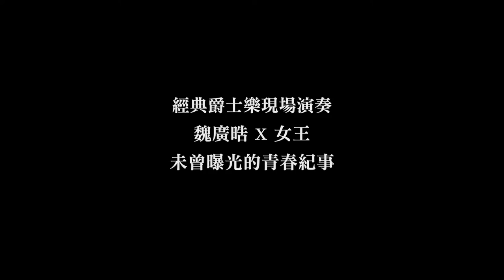【誠品沙龍】你我的青春：爵士樂小時代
音樂與筆桿的加減乘除－
《你我的青春：爵士樂小時代》

音樂是人生的調味料    而每個人都有自己的主題曲
喜歡了、感動了    它就會深深地留在心底    融為回憶裡的一抹微笑

小號幽幽地唱著跌宕的旋律    在後半拍上傾訴著雜陳的回憶
每一首歌都是經典    就如每一段人生同樣精彩
當時光匆匆褪下了青春    留下的不會只是空白
找尋你我的青春主題曲    一起重返爵士樂小時代

時間：9/24（Sat.） 15:00

曲目：
魏廣晧個人創作音樂作品、《What a Wonderful World》
《My Funny Valentine》、《The Girl from Ipanema》
及Swing、Bebop等風格之爵士樂經典

演出：
小號／魏廣晧（知名爵士音樂家、東華大學音樂系助理教授）
對談／女王 （知名兩性作家）
鋼琴／許郁瑛（知名爵士鋼琴家）
低音提琴／劉育嘉（知名爵士低音提琴手）

演出介紹：
紅遍網路和現實世界的兩性暢銷作家──女王，獨到又犀利的文字風格，寫出許多都會愛情故事及令人拍案叫絕的兩性觀點，有著音樂班背景並深愛「老音樂」的她，更出版爵士音樂書，以一首首人生主題曲記錄著自己的愛情故事。而臺灣第一位取得爵士小號演奏碩士的魏廣晧，除了曾與張惠妹、王力宏等天王天后合作外，更多次擔任兩廳院戶外爵士派對策展人及講師，堪稱是臺灣爵士小號界的第一把交椅。本次演出，他們將與觀眾們分享自學生時期、邁入婚姻乃至新生命的誕生……等從未曝光的人生精彩回憶與趣事，伴隨著醇厚的經典爵士音樂，邀請觀眾一同回到「那些年」的歲月時光，用音樂一起唱出屬於彼此的爵士樂小時代。

票價：
NT$600 （誠品會員享9折購票優惠；【致你我的青春】雙人套票享8折優惠）
◎ 購票請至兩廳院售票系統 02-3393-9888
◎演出全長約70分鐘，無中場休息
◎主辦單位保留演出異動權
◎ 購買誠品表演廳主辦之節目票券，可於開演日起7日內，至誠品書店台北/新北門市服務台進行誠品人「會員卡」及「累計卡」消費點數累計。詳情請洽各店服務台。
◎異動公告：
原訂晚間19:30場次因故取消，下午15:00場次照常舉行。造成不便，敬請見諒！